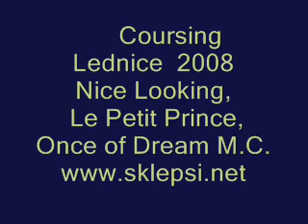Coursing briards Lednice 2008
Coursing briards. Nice Looking, Le Petit Prince, Once of Dream M.C.